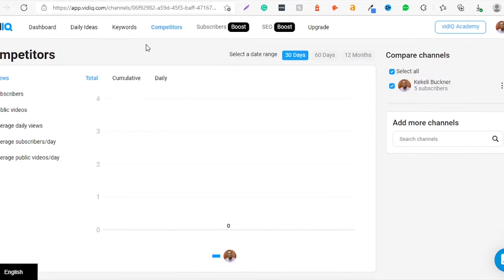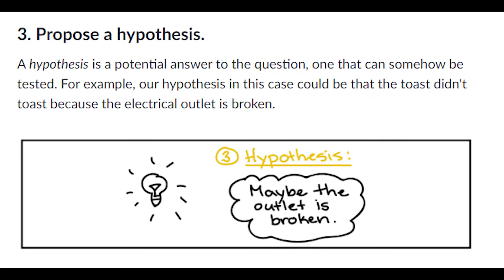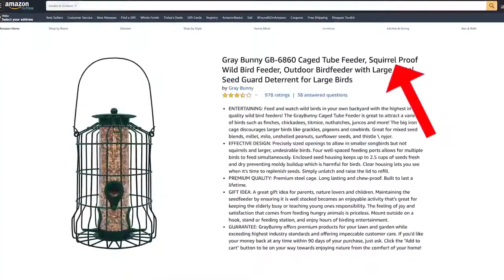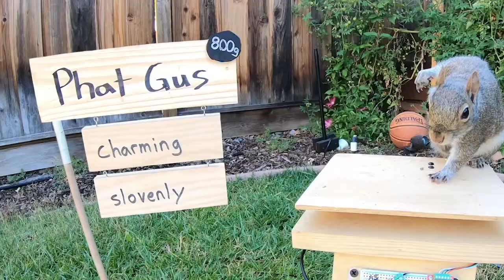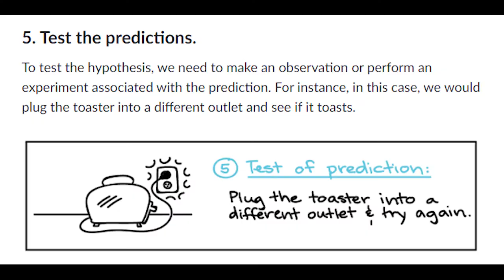Mark Rober's BIG Secret | How He Averages over 27M Views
Learn how Mark Rober, a former Nasa scientist and Apple engineer, uses a specific technique to gain over 27 million views per video. His method is shockingly simple and has proven to be an effective one.

00:00 - Intro
01:31 - Background
02:52 - Mark's Method
05:10 - Hack No. 1
05:52 - Hack No. 2
07:07 - Hack No. 3
08:06 - Hack No. 4
09:12 - Hack No. 5
09:30 - Hack No. 6
11:00 - Conclusion

If you really liked this video then feel free to buy me a pizza to support. Thanks.